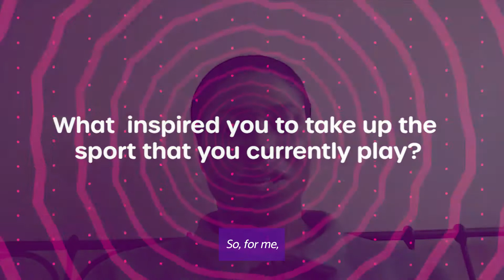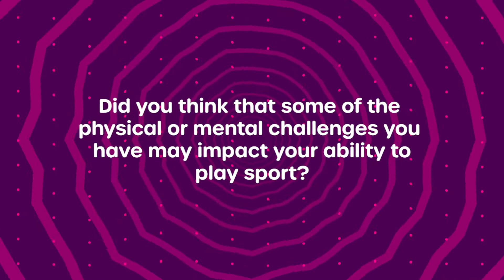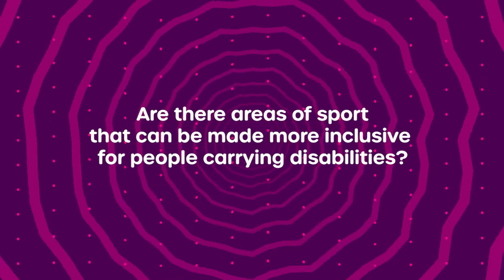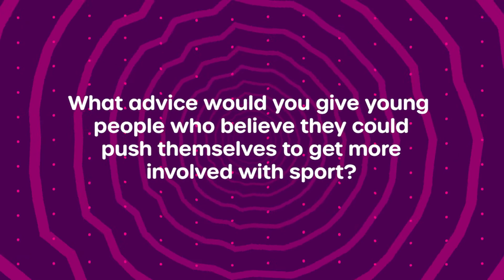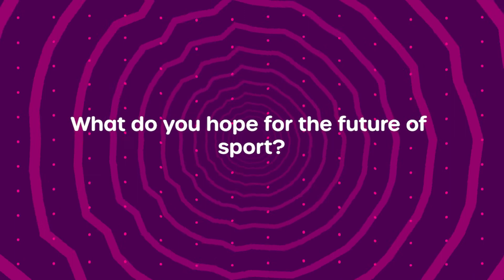Athletes Stories: Kare Adenegan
Kare is a 7X World Medalist and 3X Paralympic Medalist in t-34 wheelchair racin having competed at the games at Rio in 2016 . Here she shares her experience with being a disabled athlete and what young people can do to get more involved.